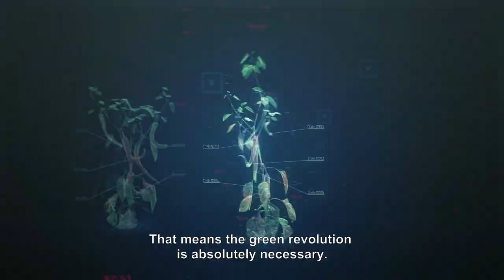Europe Revealed _ English trailer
A film by Andreas Pichler

The continent of Europe at a turning point: grappling with the effects of the Covid-19 pandemic and the war in Ukraine, Europe faces immense challenges. Produced by a transnational team, this series of six thematic episodes sets out to meet those who prepare the future of the continent.

Will European nations and industries be able to get our complex energy systems CO2-free before the outbreak of the climate catastrophe?
Can Europe survive without migrants? How much freedom of movement will there be in the future?
Does digital Europe stand a chance faced with the global internet giants? Can our continent’s natural heritage still be saved despite climate change?
And will our cows and farmers be redundant by 2035?
From Spain to the Ukraine or Russia, from Sweden to the Balkans, this European co-production reveals a continent at a crossroads but also, a Europe more interconnected than you might think. Through unprecedented aerial views, which highlight the diversity of landscapes across the continent, through cartographic animations and by meeting committed citizens, the series examines six topics that will determine our future. An invigorating tour of a Europe of possibilities!